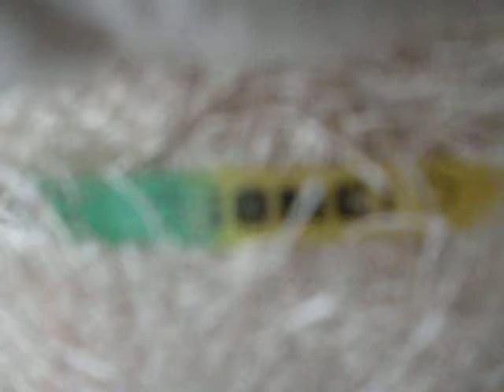SASLEESHI STOLE MY CAMERA :DDD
Bahahahahahahahahaha!!!?